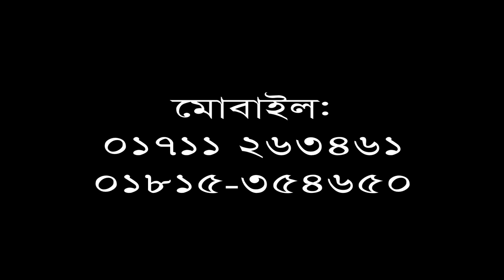কোরান নিয়ে অসাধারণ আলোচনা | Mawlana Borhan Uddin | বাংলা ওয়াজ | ullash icp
Linkdin Link